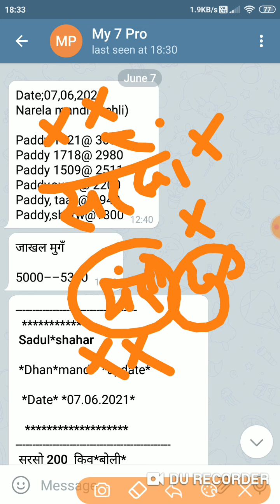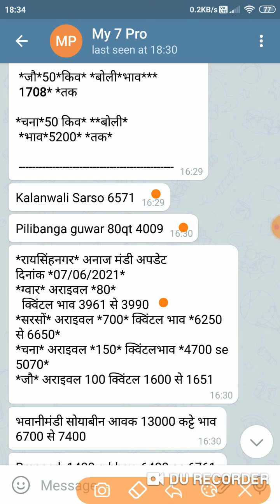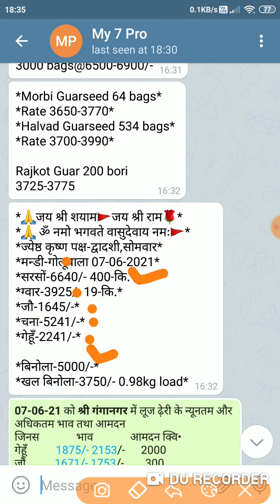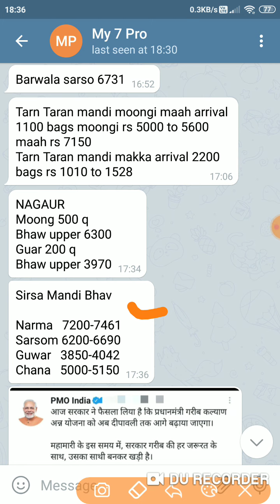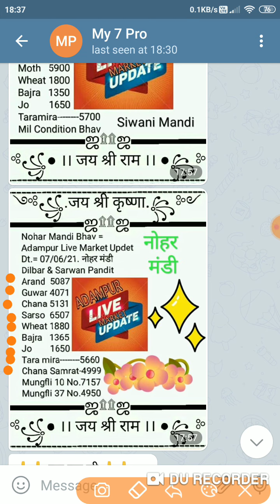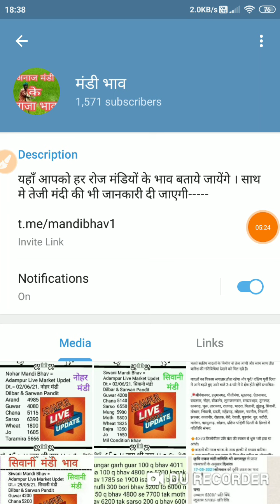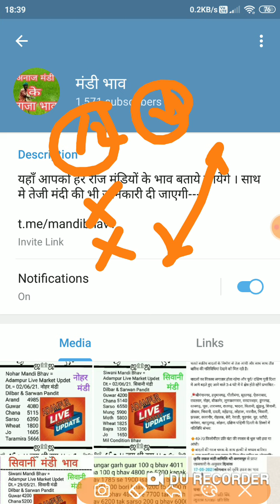7 जून 2021 मंडी भाव । मक्का भाव । sarso bhav today | Mandi Bhav Today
sarso bhav bhadra mandi
sarso bhav nohar mandi
sarso bhav teji mandi
sarso bhav 2021
sarso bhav ganganagar mandi
sarso bhav sirsa mandi
sarso bhav siwani mandi
sarso bhav rajasthan mandi
sarso bhav haryana mandi
sarso bhav up mandi
sarso bhav bhattu mandi
sarso bhav fatehabad mandi
sarso rates rajasthan mandi
sarso rates haryana mandi
sarso rates today
sarso rates 2021
mustard rate in rajasthan today
mustard rate
mustard rate in haryana
mustard rate in haryana today
mustard oil rate today
mustard seed rate
mustard oil wholesale rate